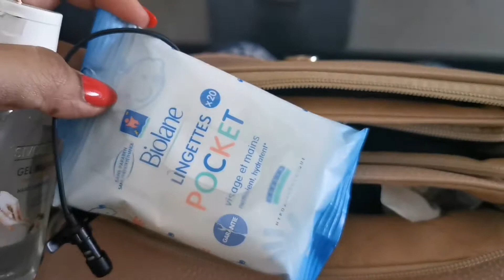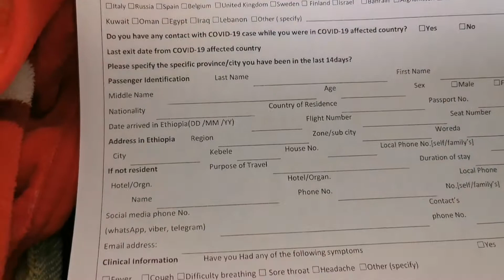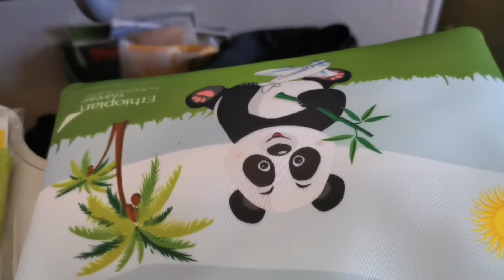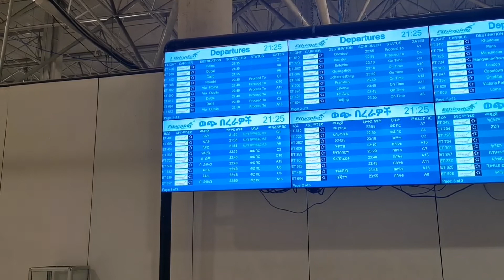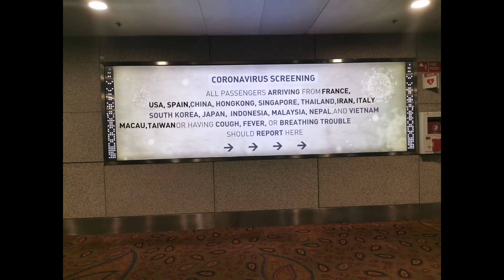Travel to India from Abidjan corona(covid-19)Travel with toddler|| experience, tips for safe travel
Hello hi friends here I am in India now so will upload video as possible this video editing is not so good but try to share my travel vlog with you I hope you will like it..
Don't panic be happy
Keep hygiene
Safety in our hands...
Precautions is better than cure...